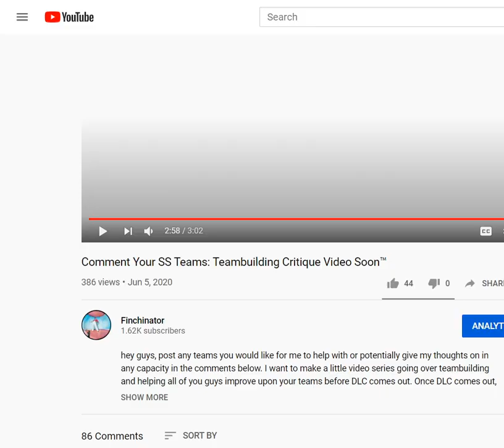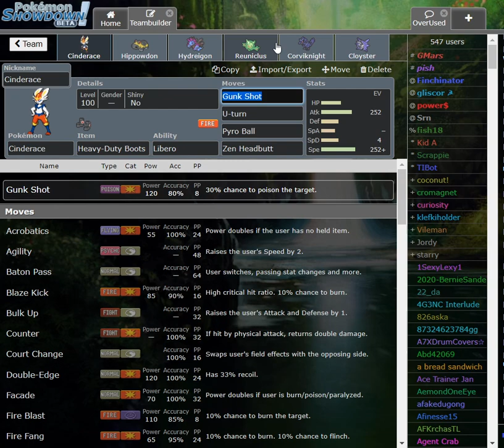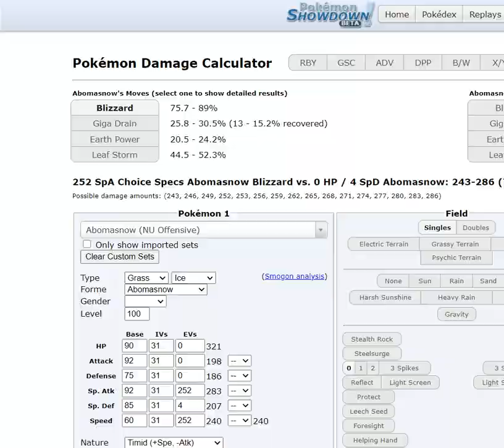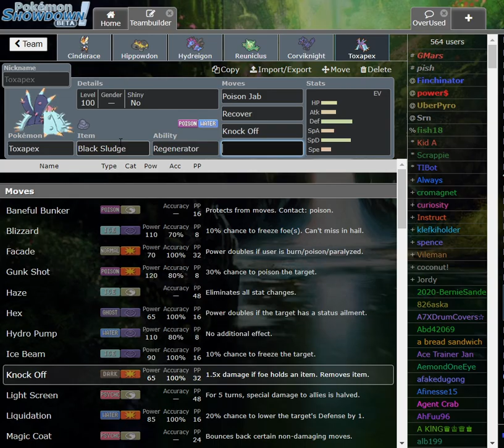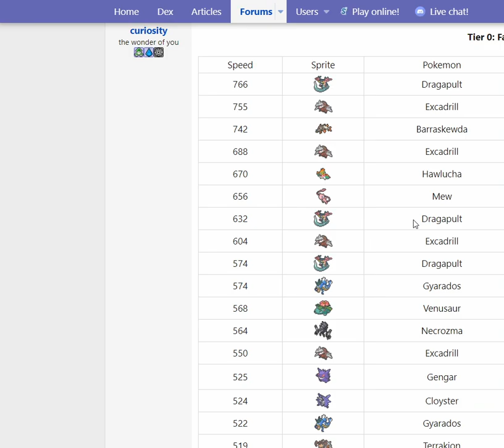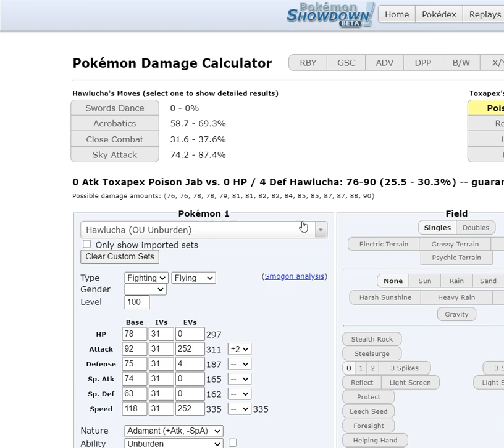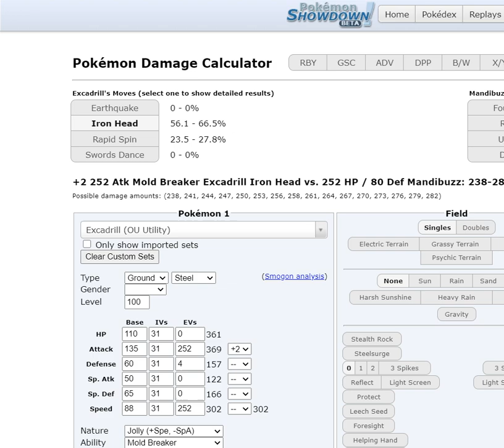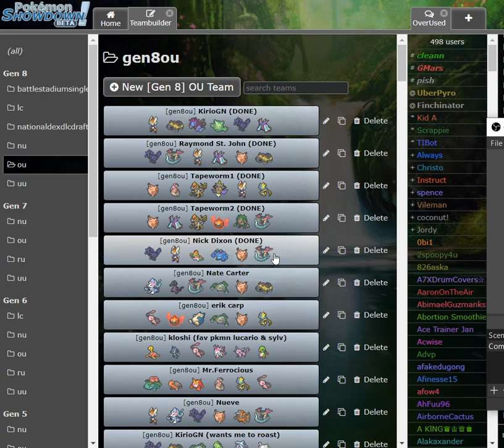SS OU Comment Teambuilding Critique: Part 1 [Teams 1-5]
hey guys, this was a bit of a choppy upload. the first team took a while and then we had some technical difficulties, but I was able to go through teams 1-5 of the comments and hopefully you enjoyed. lmk any thoughts and feedback in the comments, be sure to like/sub asw if you enjoy! :)